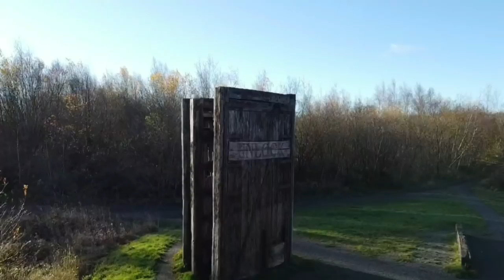Wind & White Horses